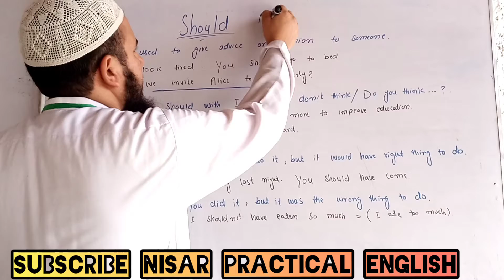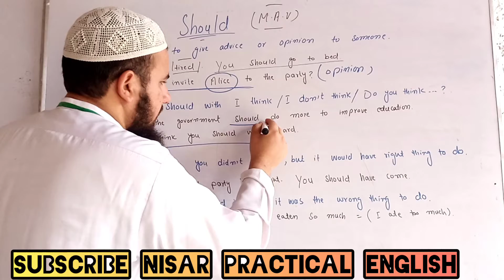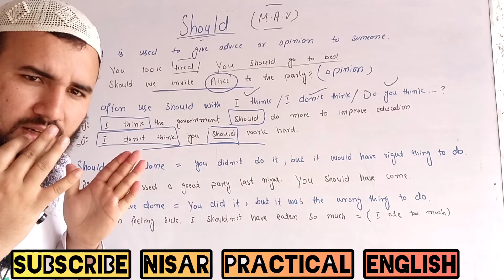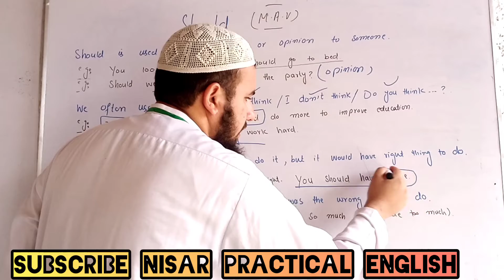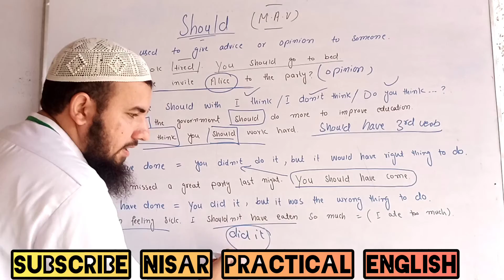Should || Use of Should || model auxiliary verb || advance grammar|| English grammar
should || should model auxiliary verb || modal auxiliary verb || should uses || should in english grammar ||

in this I explained all of the advance Grammar points of should and how we use should in advance Grammar...

should

should is a modal auxiliary verb used for advice and opinion.
e.g. you should obey the elders.
e g. He should give it to me.

should is also used in different kinds of structure...as I explained in this video so hopefully you will find this video very useful and informative...

thanks.